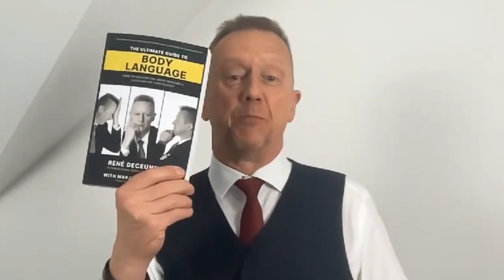What If You Could Read Anyone's Mind Before One Word Is Spoken?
••• Do You Speak Body Language ? •••

Yours truly,
Rene Deceuninck
Body Language Expertise